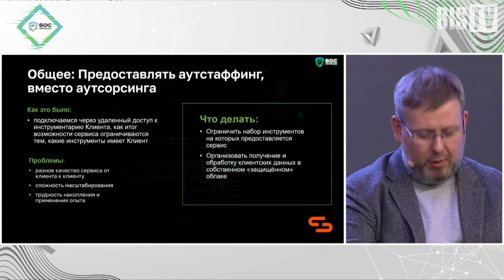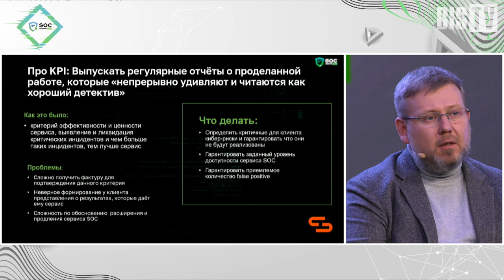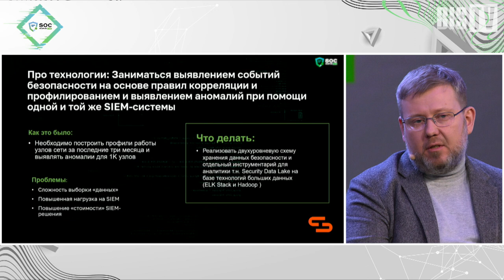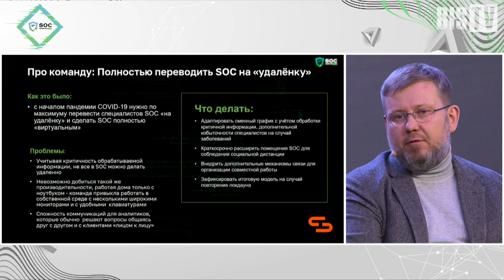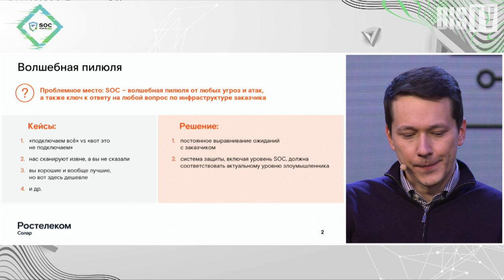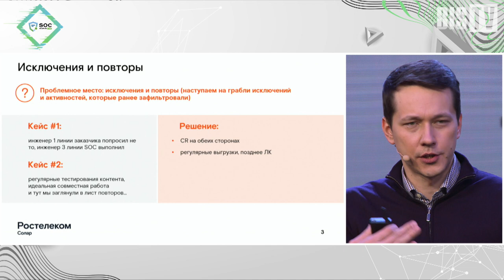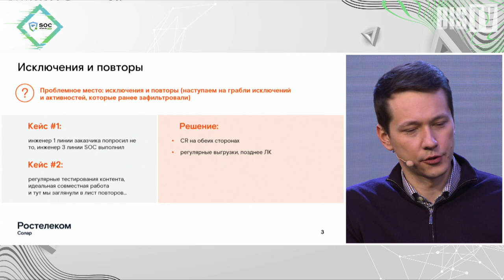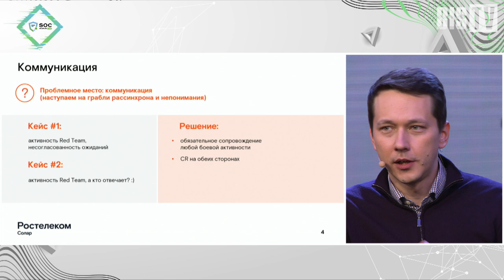SOC-Форум Live — Питч-сессия «Опыт ошибок SOC» (Дугин, Юдаков, Зиннятуллин, Дмитриев) | BIS TV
Просчёты и досадные ошибки из реальных кейсов: на питч-сессии SOC-Форуме Live эксперты-практики делятся поучительными историями, о которых обычно говорить не принято.

После «кибербезопасного» стендапа в эфире Канала 1 SOC-Форума Live началась питч-сессия, посвящённая ошибкам и опасным упущениям в работе центров мониторинга.
Вместе с ведущим Сергеем Красновым и модератором Владимиром Дрюковым эксперты заглянули за кулисы коммерческих SOC-ов — чтобы набраться ценного опыта и поучиться на чужих промахах. Единственным правилом питч-сессии стал полный запрет на фразы «заказчик нам не сказал», «у ИТ была очень хитрая настройка» и «на самом деле все ОК». В заключение выступлений зрители онлайн-голосованием определили самую неожиданную и поучительную историю, прозвучавшую за время программы.

Ведущие:
✓ Сергей Краснов (телеканал РБК)
✓ Владимир Дрюков («Ростелеком-Солар»)

Участники:
✓ Адрей Дугин, начальник отдела обеспечения ИБ МТС
✓ Владимир Дмитриев, руководитель направления сервисов киберзащиты CyberART, ГК Innostage
✓ Тимур Зиннятуллин, директор Центра Киберустойчивости группы компаний Angara
✓ Антон Юдаков, операционный директор центра мониторинга и реагирования на киберугрозы Solar JSOC компании «Ростелеком-Солар»

Вопросы:
0:00 Опыт ошибок SOC. Вступление
13:23 Коммерческий центр мониторинга: «невредные советы»
27:39 Вызовы новой реальности: переходим на удалёнку
42:53 Налаживаем связи: решаем проблемы коммуникации